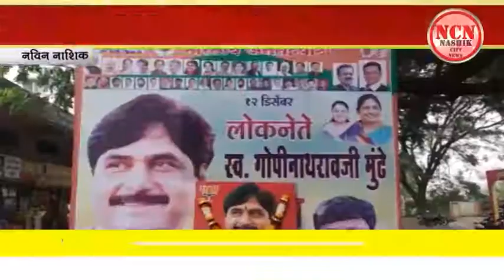नवीन नाशिक । प्रभाग २६ मध्ये लोकनेते स्व. गोपीनाथ मुंढे यांची जयंती साजरी.